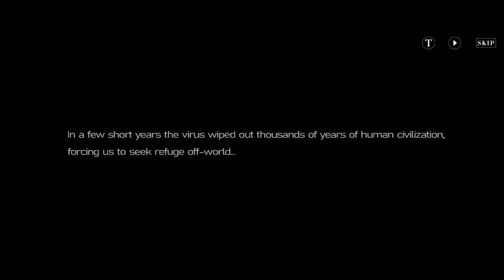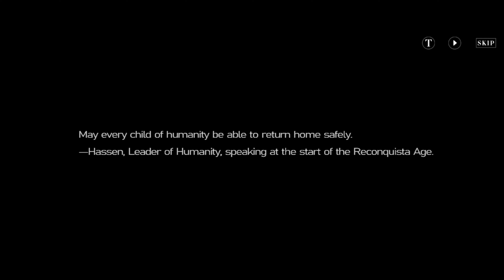Punishing: Gray Raven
The crusade has begun.